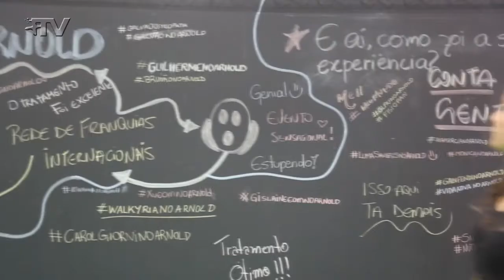🏋 Plus TV no Arnold Sports Festival South America 2018 🏋 || Primeiro Dia - 20/04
A Carol foi até São Paulo, com a ajuda da Util e ficou na cidade no Beats Hostel, para conferir tudo o que rolou no Arnold Sports Festival South America 2018. A nossa fada trocou uma ideia no 1º dia de feira com Juju Salimeni, Léo Stronda, Ana Hickmann, Bella Falconi, Fabi e Alexandre Frota.